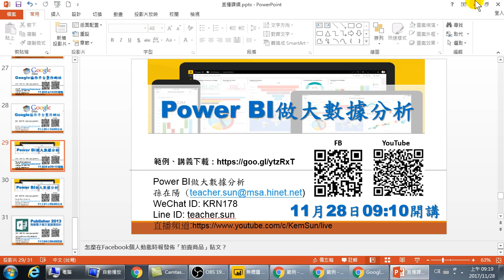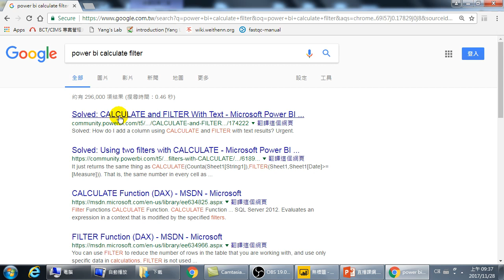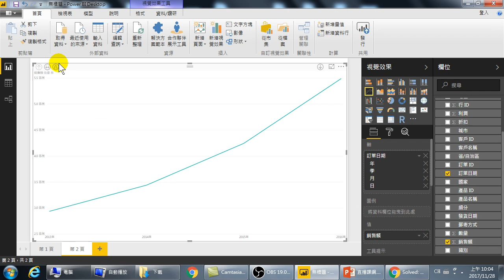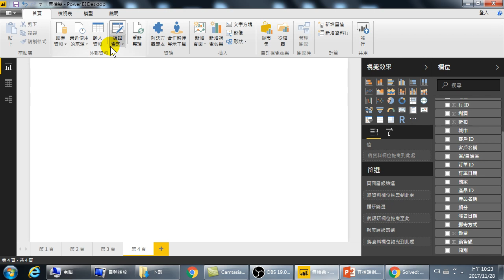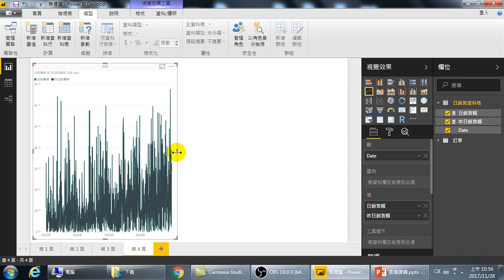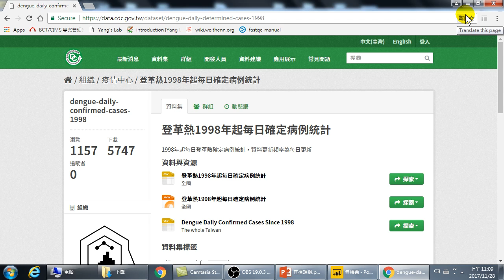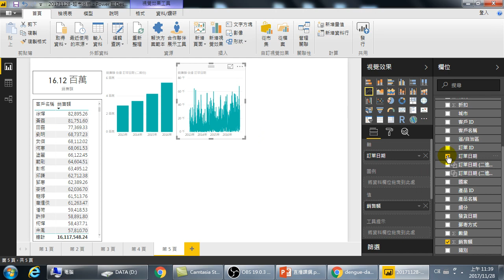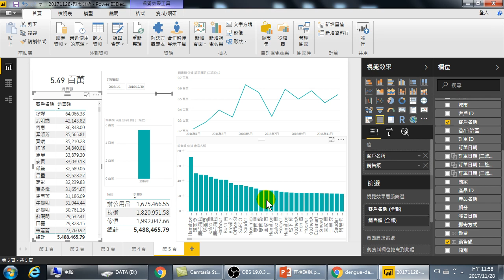Power BI 大數據分析工作坊 4 (景文科大)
Power BI 大數據分析4 - 景文科大之Power BI大數據分析工作坊